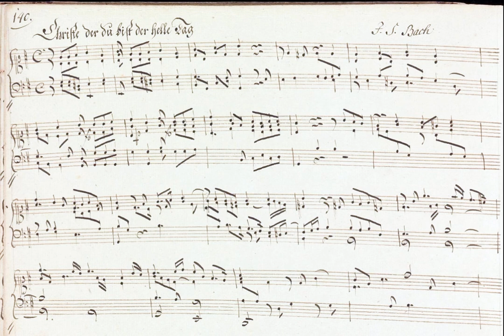J.S. Bach: Christ, der du bist der helle Tag - BWV 1120